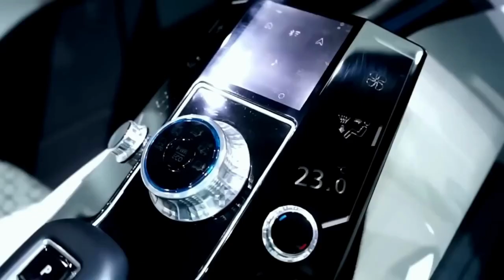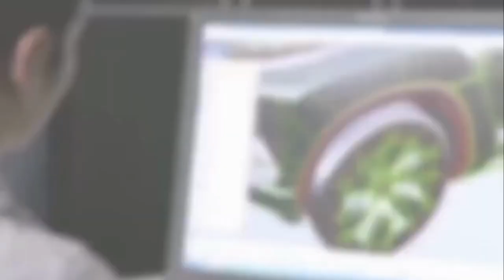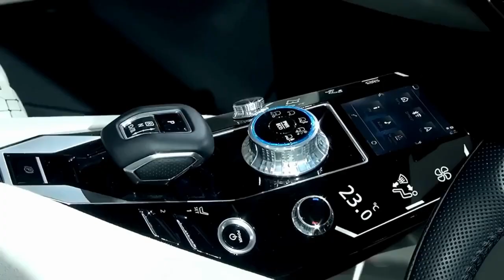Mitsubishi Pajero Sport 2023 | NEW Mitsubishi Pajero Sport GT 2023 Revealed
Mitsubishi Pajero Sport 2023 | NEW Mitsubishi Pajero Sport GT 2023 Revealed | mitsubishi pajero sport 2023

Unleash the Spirit of Adventure: Mitsubishi Pajero Sport 2023. Join us on an adrenaline-filled journey as we explore the rugged prowess of the all-new Mitsubishi Pajero Sport 2023. Prepare to be captivated by its bold and muscular design, perfectly blending style and capability. Step inside the spacious and tech-savvy interior, tailored to accommodate your every need for exploration. Experience the true power of its advanced engine options and off-road capabilities, making every terrain conquerable. From its intelligent features to its uncompromising reliability, the Mitsubishi Pajero Sport 2023 is the ultimate companion for adventurers and thrill-seekers alike. Don't miss this exclusive look at the SUV that embodies the spirit of adventure and takes you places you've only dreamed of.